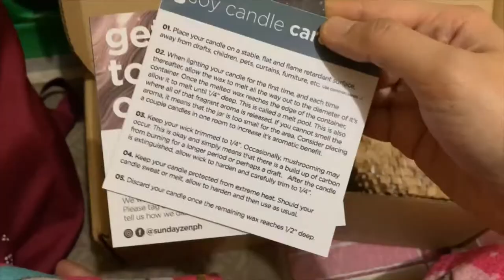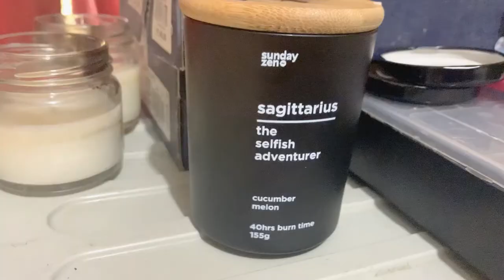Kandila to keep me company from Sundayzenph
Instead of using my difusser, I started purchasing scented candles last year -- what I love about candles is that it gives off this zen feels. I lit it when I want to be extra energetic but also to stay calm.

I've been journaling, reading and limiting my screen time, and candles from sundayzenph is one of my fave to accompany me in the pursuit of being more intentional, 'just be' and continue to lowkey reach my 2021 plans and goals.

They are really friendly and accommodating, and informs you once stocks are available when you reserve :)